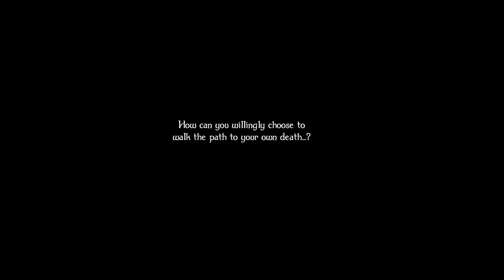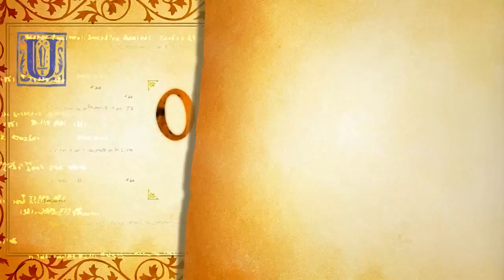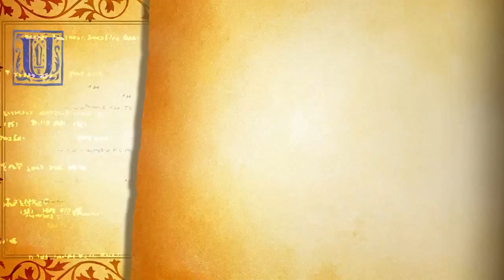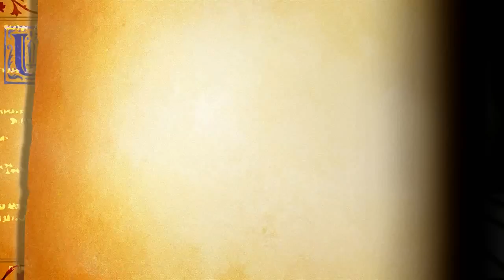Odin Sphere Leifthrasir English - Gwendolyn's Story (All Cutscenes and Bosses)